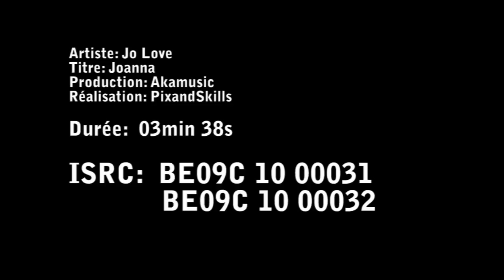Jo Love - Joanna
Réalisation : PIXANDSKILLS